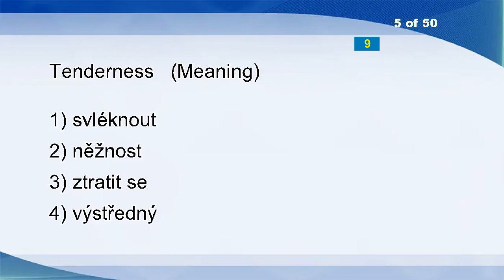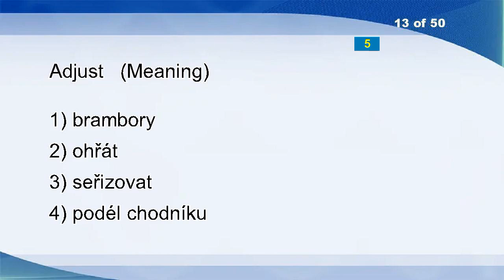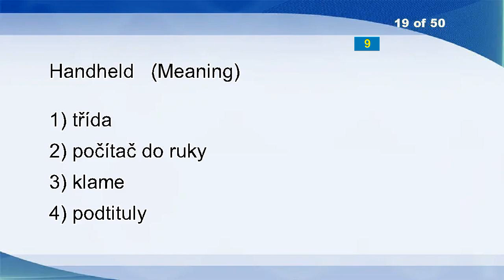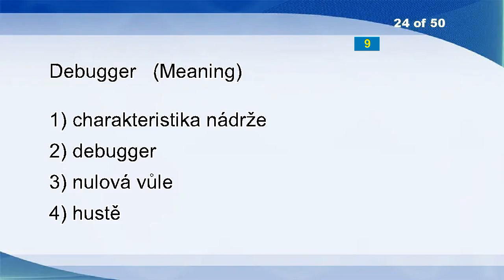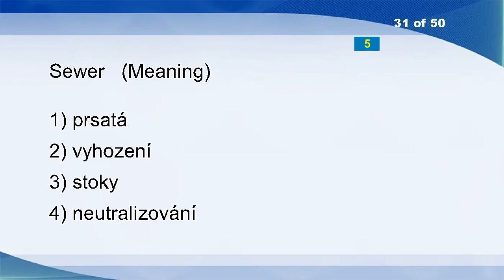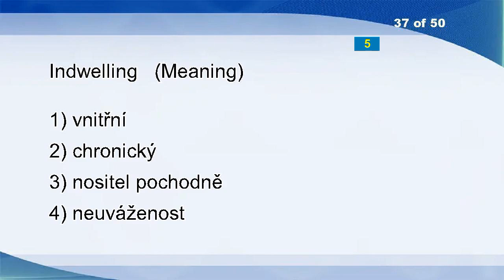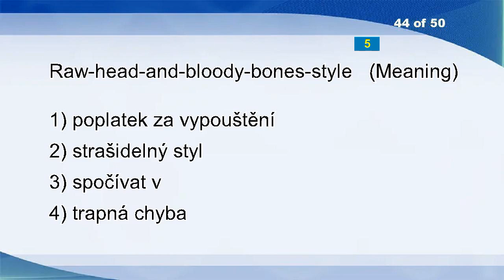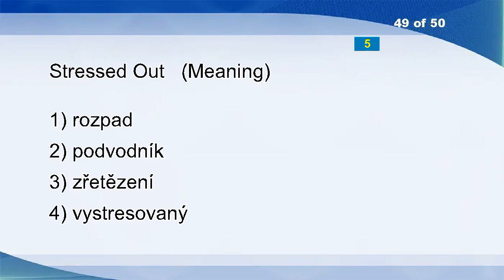English Czech Vocabulary Word Power Test 2588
Merging
Rejoice
Matrix
Direful
Tenderness
Revenue
Throw
Pain
Demotic
Eccentricity
Dislike
Duties
Adjust
Rigid Disk
Lease
Confounded
Rising Trend
Choke
Handheld
Ratio
Dead
Rage
Outbid
Debugger
Spacious
Alkalinity
Benefit-cost Analysis, Pollution Control Benefits.
Uttermost
TEQ
Organise
Sewer
Instructive
Pole
Look Round
Hoover
Treasonable
Indwelling
Shetland Pony
Dialect Atlas
Motherfucker
Explorations
Fly
Irresponsibility
Raw-head-and-bloody-bones-style
Nonchalance
Forward-looking
Water Exploitation Coefficient Of Irrigation Network
Man And The Biosphere Programme
Stressed Out
Pubescence